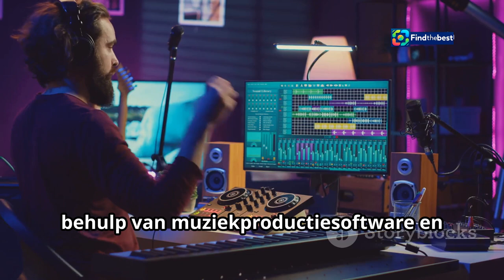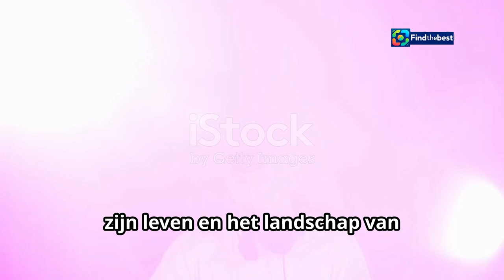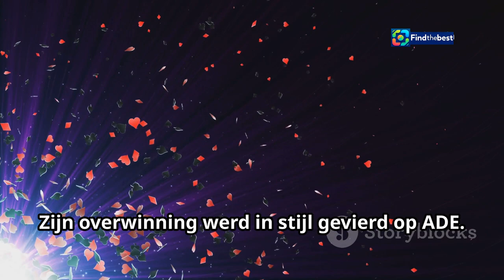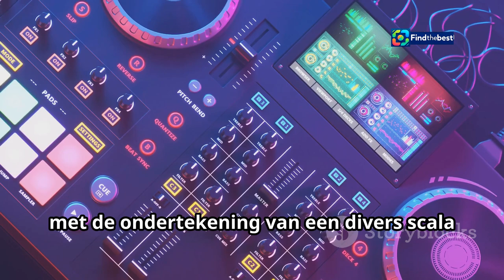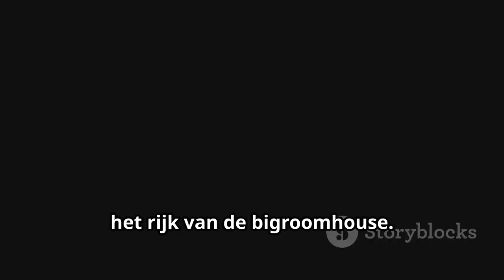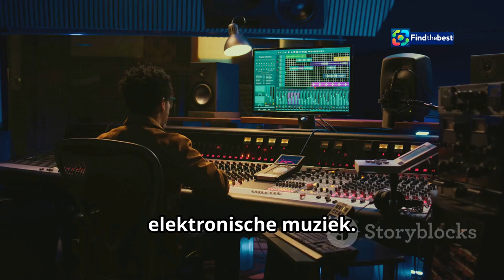"Martin Garrix: 11 Years at ADE - A Journey Through Dance Music! "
OUTLINE:
00:00:00 Martin Garrix's Early Passion for Music
00:01:01 A Game Changer
00:01:54 Martin Garrix Takes on ADE
00:02:20 ADE 2014
00:03:17 Garrix's Annual ADE Takeover
00:04:19 Claiming the Throne at ADE and Beyond
00:05:18 A Platform for Emerging Talent at ADE
00:06:25 Showcasing Versatility at ADE
00:07:26 Garrix's Enduring Appeal at ADE
00:08:25 ADE as a Launchpad for the Future
00:09:19 A Symbiotic Relationship

**Category:**
Music

**Description in Dutch:**
🎉 **Martin Garrix: 11 Jaar op het ADE!** 🎉

Martin Garrix, de jonge Nederlandse muziekheld, staat dit jaar voor de **elfde keer op rij** op het **Amsterdam Dance Event (ADE)**! 🎧🎤 Van zijn doorbraak met 'Animals' tot het headlinen van de grootste stage voor **40.000 mensen**, zijn reis in de muziekindustrie is fenomenaal!

In deze video duiken we in zijn hoogtepunten en zijn onvergetelijke optredens op het **Amsterdam Music Festival**. 🌟✨ Martin Garrix begon zijn carrière als een 17-jarige jongen en is inmiddels uitgeroepen tot de **beste DJ ter wereld**! 🏆🌍

👉 **Mis het niet!** Kijk terug op zijn ongelooflijke jaren bij ADE en maak je klaar voor weer een spectaculair optreden in de **Johan Cruijff ArenA**. **Zaterdagavond om 21:00 uur**! 🔥🔥

**Beschrijving in het Engels:**
🎉 **Martin Garrix: 11 Years at ADE!** 🎉

Martin Garrix, the young Dutch music hero, is performing for the **eleventh consecutive year** at the **Amsterdam Dance Event (ADE)** this year! 🎧🎤 From his breakthrough hit 'Animals' to headlining the biggest stage for **40,000 people**, his journey in the music industry is phenomenal!

In this video, we explore his highlights and unforgettable performances at the **Amsterdam Music Festival**. 🌟✨ Martin Garrix started his career as a 17-year-old and has since been crowned the **best DJ in the world**! 🏆🌍

👉 **Don’t miss out!** Look back at his incredible years at ADE and get ready for another spectacular performance at the **Johan Cruij